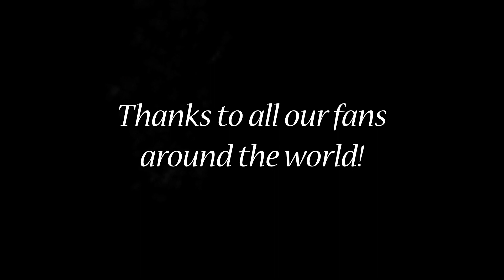WHAT A YEAR, 2023! CLASSIX NOUVEAUX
THE ALBUM - BATTLE CRY
CD or VINYL from CHERRY RED RECORDS

FACEBOOK FAN PAGES:
Classix Nouveaux